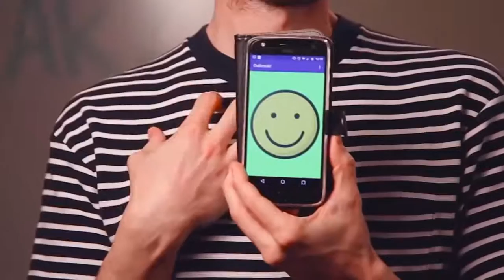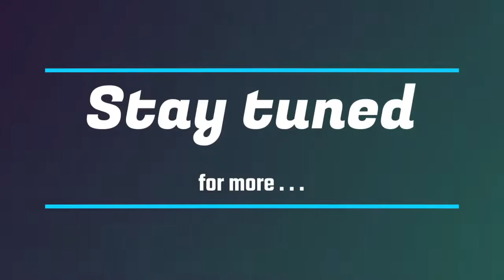Episode 3: Operation Outbreak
Episode 3 - OPERATION OUTBREAK, part of the Conversation with Inspire Project Alumni series hosted by Dr. Todd Brown where alumni return to discuss how their interactions with influential figures and experiential projects have impacted their thinking and learning.

Episode 1:  Favorite Memories and Speakers
Episode 2:  Making a Music Video